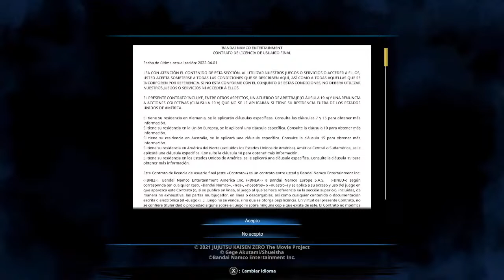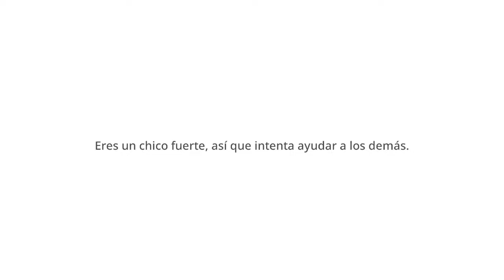Lets play Jujutsu Kaisen: Cursed Clash en Nintendo Switch - menu options gameplay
Jujutsu Kaisen: Cursed Clash en Nintendo Switch